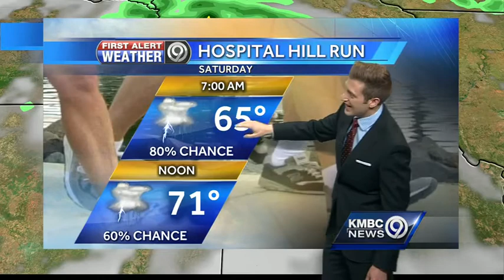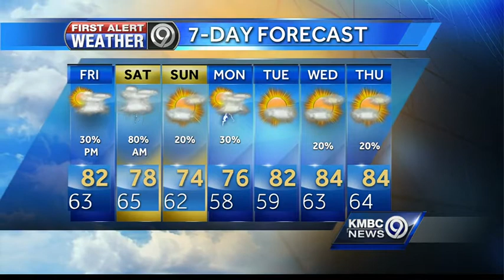Severe storms could return late Friday, early Saturday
Rain and thunderstorms -- potentially severe -- are possible across the region late Friday and early Saturday.